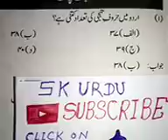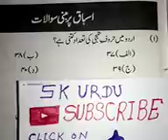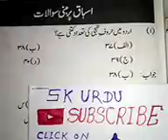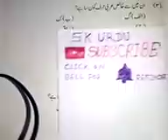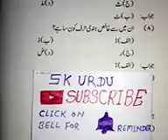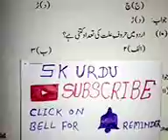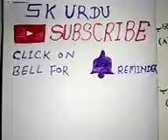SK URDU CLASSES FOR REET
Reet Urdu Preparation Videos